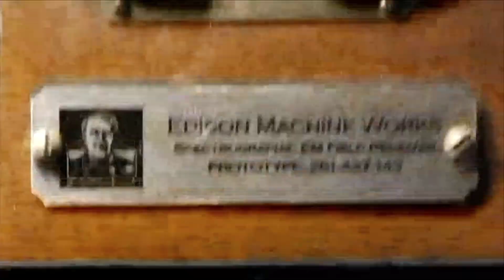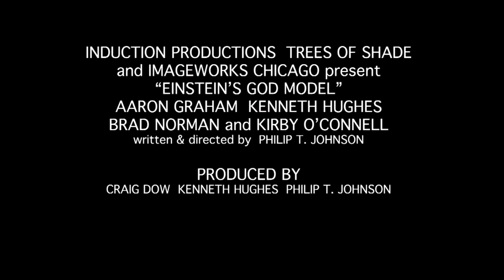Einstein's God Model - Trailer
For thousands of years, evidence of life after death has eluded mankind. Science is about to change that. With the help of a physicist, a blind medium, and Thomas Edison’s final experiment, Brayden Taylor embarks on a quest to contact his deceased fiancee. For his love to transcend dimensions, he must defy the laws of quantum physics. He must defy the balance nature demands. He must defy ... Einstein’s God Model.